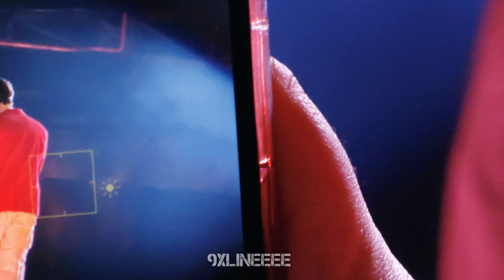ForceBook - Hook (เพลงรัก) + Ending | GMMTV Fanday in BKK ForceBook | 20230923 [Fan Cam]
Fan cam of Force Jiratchapong and Book Kasidet's live performance 🦊🍡
📍 GMMTV Fanday in Bangkok ‐ ForceBook
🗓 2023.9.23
🎵 Hook (เพลงรัก) OST. My School President, originally by Gemini Norawit